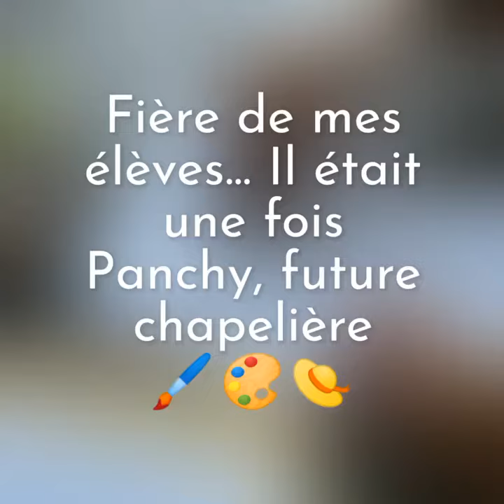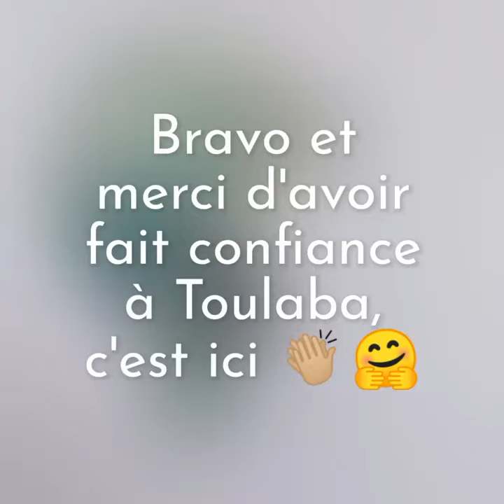Fière de mes élèves… Panchy veut devenir Chapelière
Cours particulier pour apprendre à concrétiser par le dessin ses nouveaux chapeaux. Bravo Panchy !!!